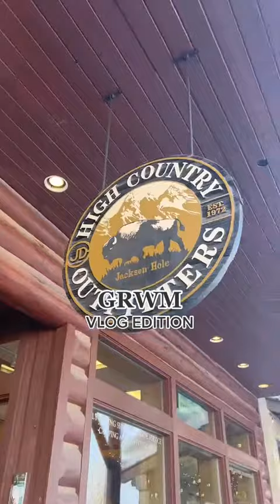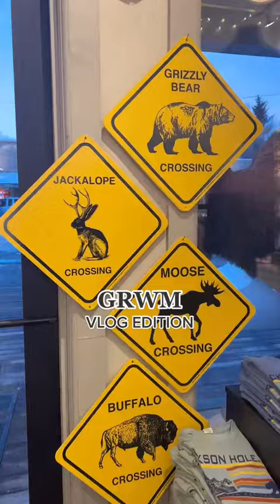Trendy Look In Summer 2023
❤️ Shopping at Zara ❤️
BE 100% FASHION ❤️
CHECK OUR LINKS BELOW ❤️
        ➖➖➖➖➖   Thank you everyone for your interest    ➖➖➖➖